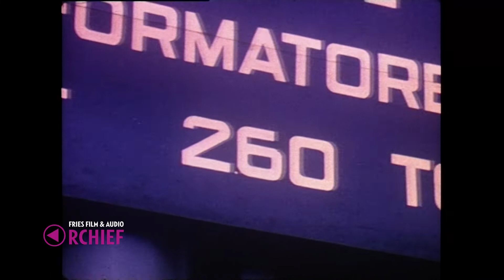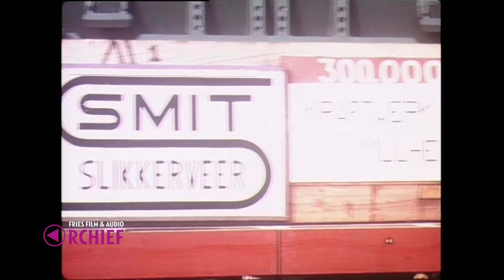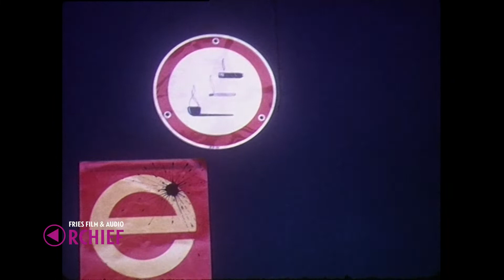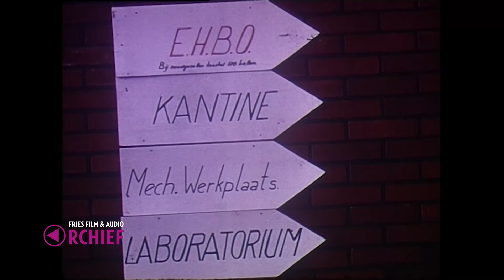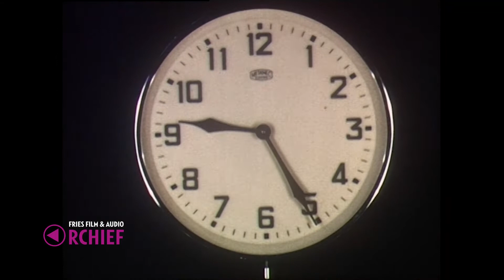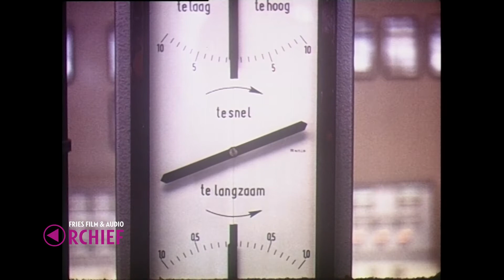Centrale Burgum, IV, 1973-1974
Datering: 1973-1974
Titel: Centrale Burgum, IV
Maker: J. Foppema, Foto-Filmdienst PEB
Opdrachtgever: Provinciaal Elektriciteitsbedrijf (PEB) Friesland
Samenvatting inhoud: Deel vier van de bouw van de nieuwe elektriciteitscentrale in Burgum. Gefilmd in de periode oktober 1973 t/m oktober 1974. Op 14 september wordt een open dag gehouden. De generator wordt verplaatst. Hiervoor was een oplegger met 192 wielen nodig.
Op 21 oktober wordt, zes weken eerder dan gepland, de zogenaamde ZEP proef afgelegd.
Bronformaat: Film
Kleur: Kleur
Geluid: Ja
Serie: Bouw elektriciteitscentrale Burgum
Collectie: Alliander Leeuwarden

Referentienummer: AV0025ALL